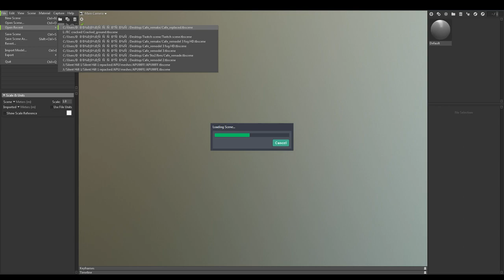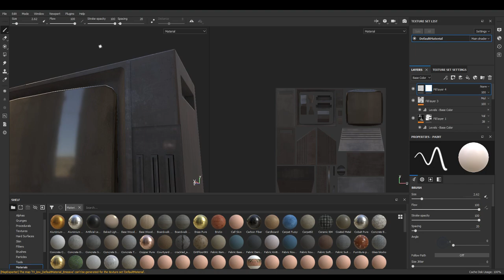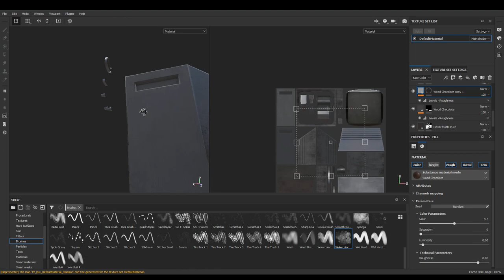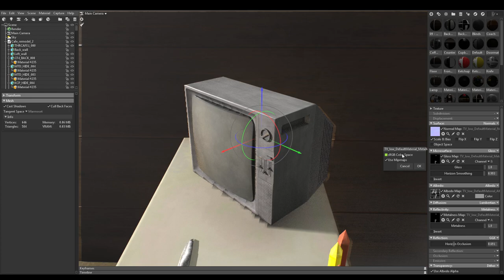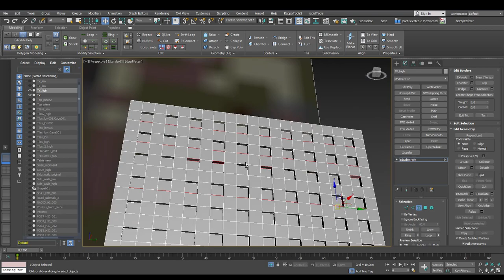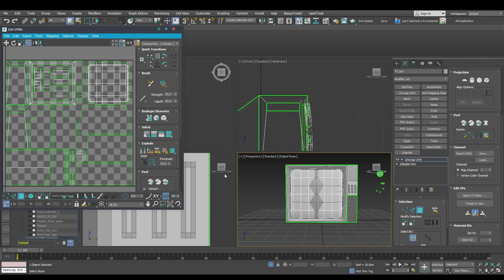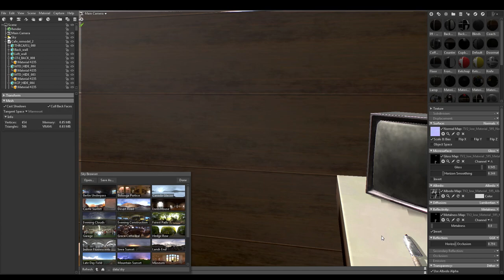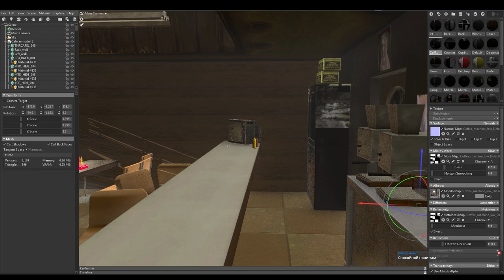Modeling 5 to 2 diner [EN / RU]